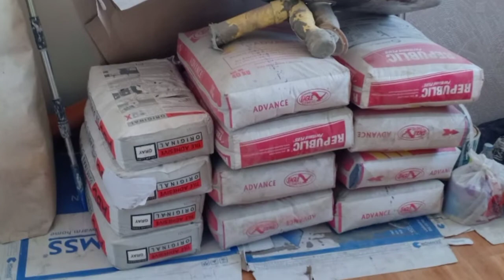House Renovation | RoyalFam House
🚩for better video quality, Pls. Watch in HD🚩

Charis Celeb

Camera i am using is Canon EOS M10

I edit my vlogs using Wondershare Filmora